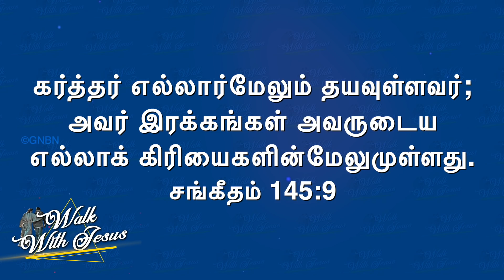உங்கள்மீது தயவுள்ள தேவன் ! Bro. Mohan C Lazarus | July 6